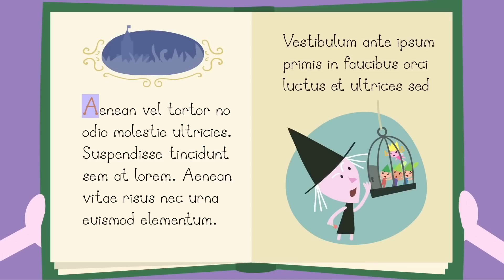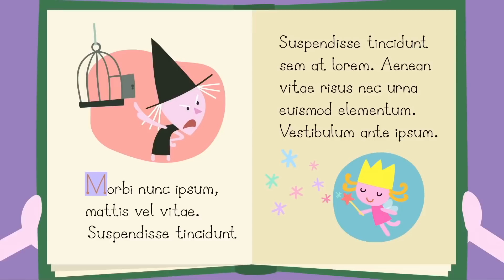Cache-cache 🎇 Le Petit Royaume de Ben et Holly 🎇 Dessin animé